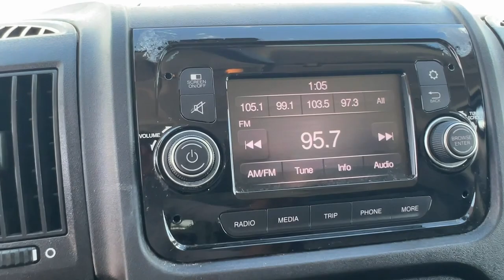2021 Ram ProMaster_1500 Hollywood, Fort Lauderdale, Hialeah, Boca Raton, Palm Beach, FL T1778500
Bright White Clearcoat Used 2021 Ram ProMaster_1500 Low Roof available in Hollywood, Florida at Toyota of Hollywood. Servicing the Fort Lauderdale, Hialeah, Boca Raton, Palm Beach, FL area.

1841 N State Rd 7

Bright White 2021 Ram ProMaster 1500 Low Roof FWD 6-Speed Automatic 3.6L V6 24V VVT BACKUP CAMERA BLUETOOTH POWER PACKAGE 4-Wheel Disc Brakes ABS brakes Dual front impact airbags Dual front side impact airbags Front anti-roll bar Front wheel independent suspension Low tire pressure warning Overhead airbag.brbrRecent Arrival!brbrbrChanged your mind? Vehicle doesnt fit your lifestyle? RETURN IT AND CANCEL THE DEAL! PreAuction Sales Center wants to make sure that you love your pre-owned vehicle. Your satisfaction is so important to us that we now offer a 30 day return policy! No questions asked! No reason needed! Just return your pre-owned vehicle to PreAuction Sales Center in Hollywood within 30 days from the date of delivery with no more than 1000 additional miles. Feel free to test drive and trade into a different car you feel better suits your needs! Upon return of an eligible vehicle a 20% re-stocking fee will be assessed based upon the Cash Price of the Vehicle. The vehicle must be in the same condition as purchased with no more than 1000 additional miles. Because of the special nature of this program this policy only applies to private purchasers; fleet and commercial vehicle sales are not eligible. Additionally this return policy is only applicable to pre-owned vehicles purchased from Pre-auction Sales Center at a Cash Price of $10000 or more. Eligible vehicles must be delivered during the program period. See a sales associate to receive a written signed return policy.